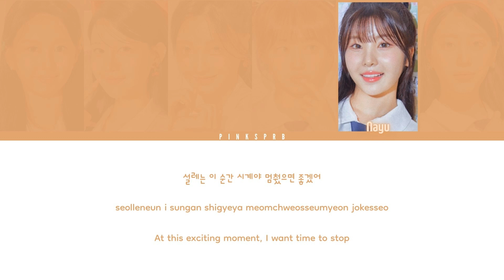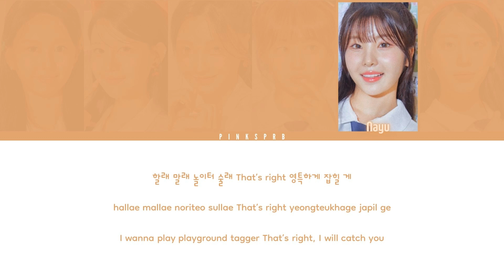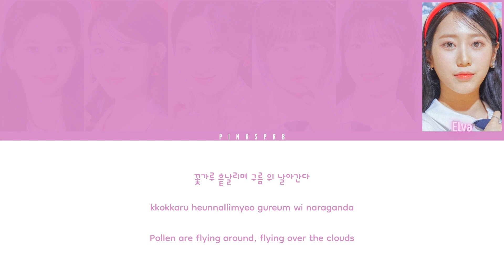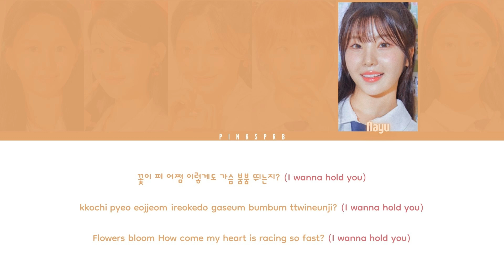ILY:1 (아일리원) Blossom (꽃이 피었습니다) [Color Coded Lyrics | Rom | Han | Eng]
♡ All Rights Administered by FCENM Entertainment

♫ Song: Blossom (꽃이 피었습니다)
♫ Artist: ILY:1
♫ Album: New Chapter
♫ Label: FCENM Entertainment
♫ Year: 2023

♡ MEMBERS: Hana, Ara, Rona, Ririka, Nayu and Elva
♡ MY "FAV": Hana and Elva